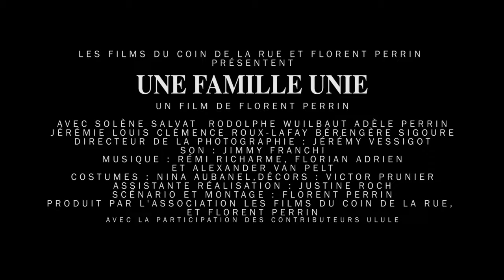Bande annonce "Une famille unie" de Florent Perrin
Bande annonce du court métrage "Une famille unie" réalisé par Florent Perrin.